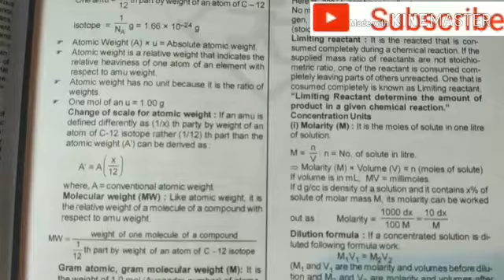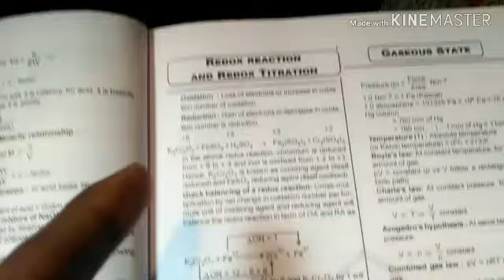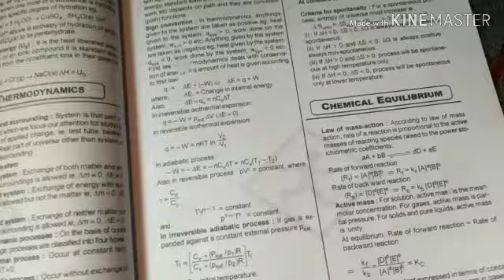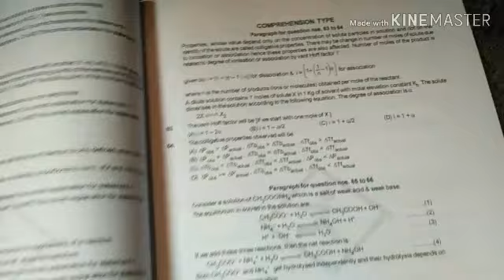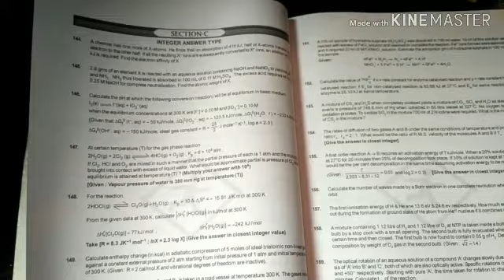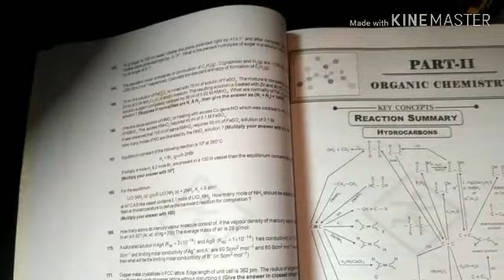Whole chemistry in all competition in 110 pages || competition books